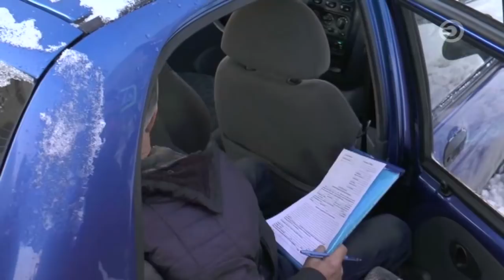Перехват 07.02.2018 Подмял Киа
На улице Чуйкова водитель большегруза не справился с управлением на скользкой дороге и протаранил легковую машину, превратив её в металлолом. По словам очевидцев, дтп произошло из-за неубранных дорог.